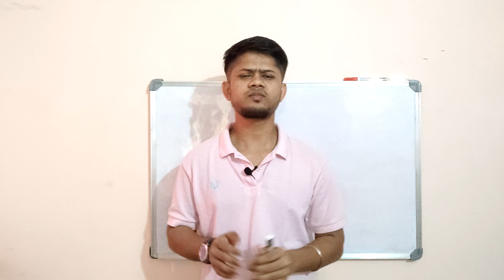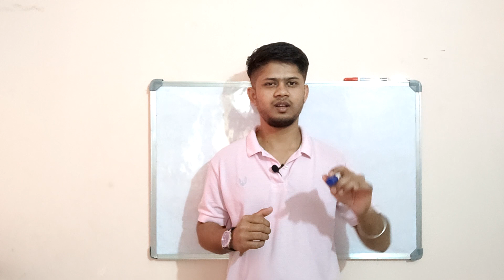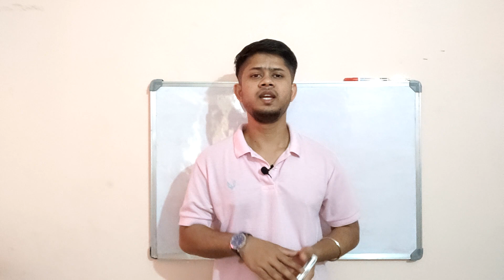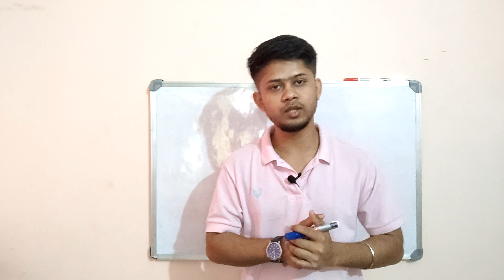Jexpo 2022 2nd allotment letter publish problem | 2nd Allotment Letter এর জন্য এখন কী করতে হবে ?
In this I have discussed Jexpo Voclet 2022 2nd allotment letter publishs problems now need to do.

# banglarbackbencher

jexpo Voclet counselling problems, jexpo Voclet new notice, Jexpo Voclet choice filling process, Jexpo Voclet mistakes, Jexpo Voclet 2022, Jexpo 2022, Jexpo Voclet new update